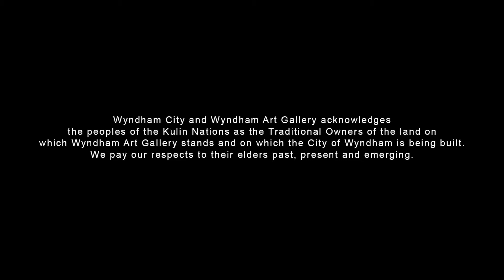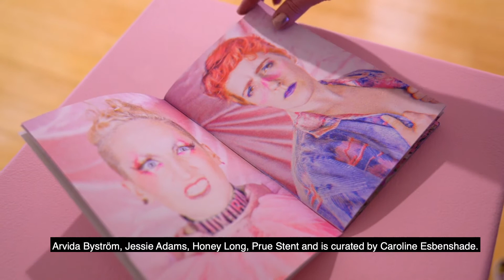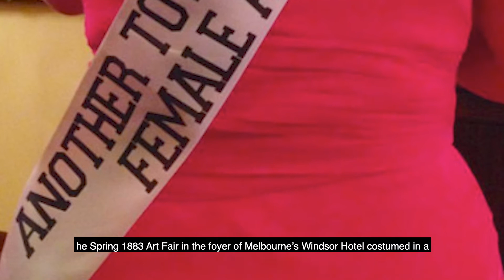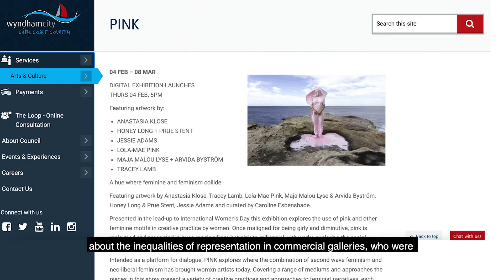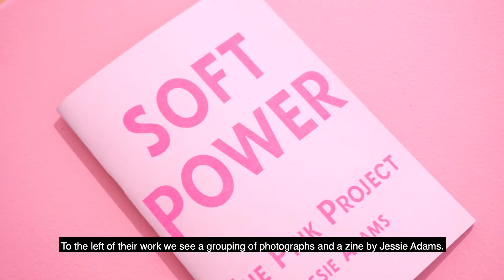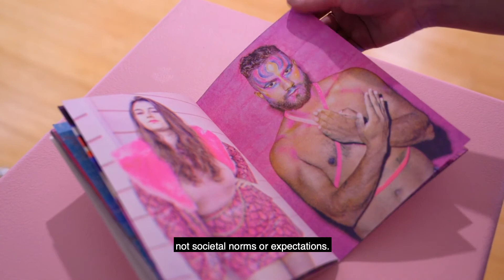PINK OnlineTour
A hue where feminine and feminism collide.

Featuring artwork by Anastasia Klose, Tracey Lamb, Lola-Mae Pink, Maja Malou Lyse & Arvida Byström, Honey Long & Prue Stent, Jessie Adams and curated by Caroline Esbenshade.

Presented in the lead-up to International Women’s Day this exhibition explores the use of pink and other feminine motifs in creative practice by women. Once maligned for being girly and diminutive, pink is reclaimed and presented in hues ranging from hot pink to millennial with works exploring the social, biological and performative intersections of colour in practice.